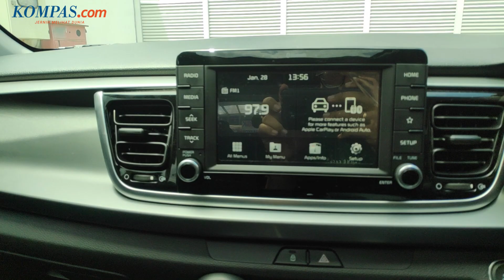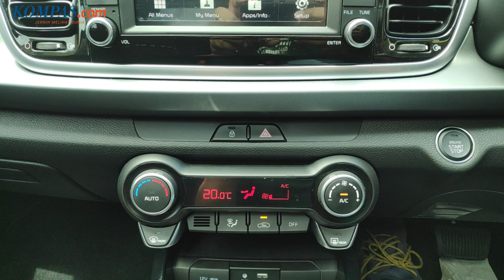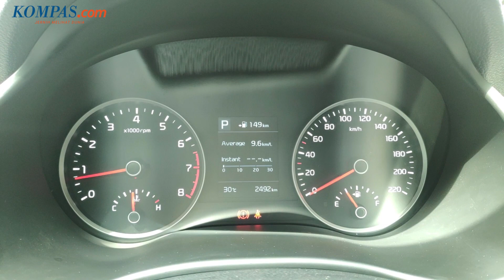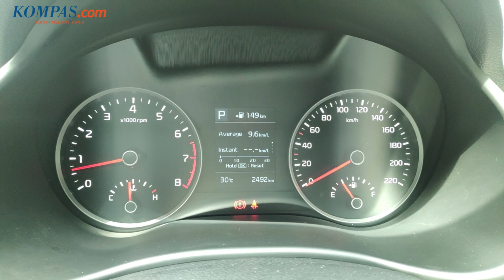Coba Hatchback Terbaru Kia Rio 5-Door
PT KRETA INDO ARTA MENAWARKAN RIO TERBARU UNTUK SEGMEN HATCHBACK DI INDONESIA. MOBIL YANG DIDATANGKAN LANGSUNG DARI KOREA SELATAN INI MENGHADIRKAN BERAGAM FITUR YANG MENARIK UNTUK MOBIL DI KELASNYA.

SEPERTI APA IMPRESI PERDANANYA? SIMAK VIDEO BERIKUT

Rio 5-door
Panjang x Lebar x Tinggi (mm) 4,065 x 1,725 x 1,460
Legroomm Depan (mm) 1,070
Legroom Belakang (mm) 850
Headroom Depan (mm) 987
Headroom Belakang (mm) 964
Ground Clearence (mm) 150

ENGINE
Kappa, 1.4 L D-CVVT 1,348 cc
100 ps / 6,000 rpm
133.3 kg.m / 4,000 rpm

Selamat menonton

Kompas.com